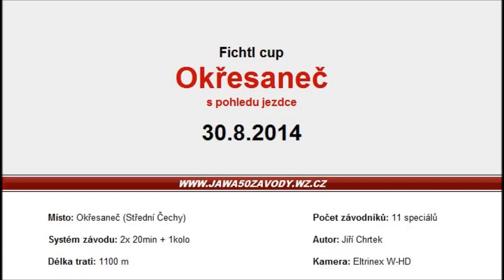Fichtl cup OKŘESANEČ 2014